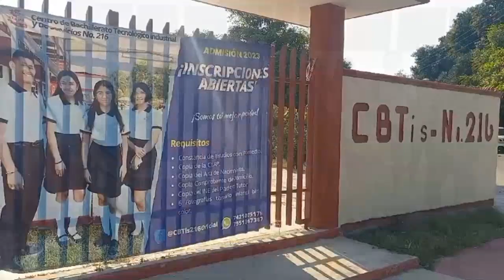RTGnoticias | Realizan plantón y paro laboral CBTIS 216 de Atoyac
Personal docente y administrativo del CBTIS 216 de la ciudad de Atoyac de Álvarez, anunciaron que se suman al paro indefinido de labores convocado por el  Sindicato Nacional  de Trabajadores de la Educación (SNTE) de la sección 14 del Estado de Guerrero, exigen respuesta al pliego petitorio que han presentado y que se respetan los derechos laborales de los trabajadores.